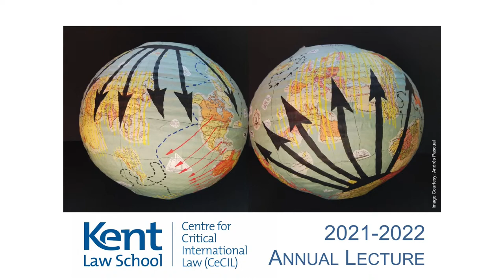2021-2022 Annual Lecture: Prof Michael Fakhri Professor (UN Special Rapporteur, Right to Food)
The 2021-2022 Centre for Critical International Law (CeCIL) Annual Lecture will be delivered by UN Special Rapporteur on the Right to Food, Professor Michael Fakhri.

Professor Fakhri, who is also the Director of the Food Resiliency Project at the University of Oregon School of Law, will be discussing the history, evolution and radical potential of the right to food.